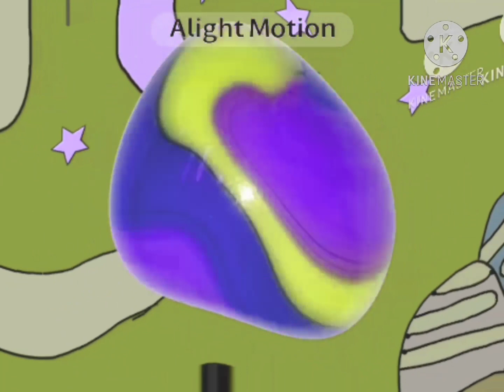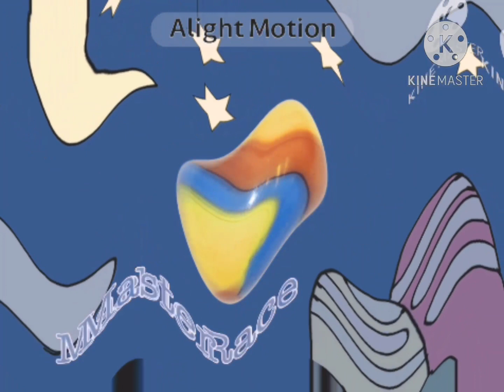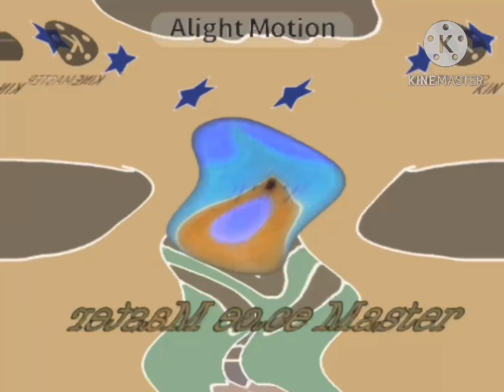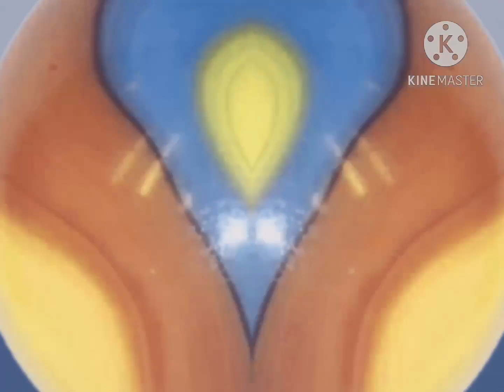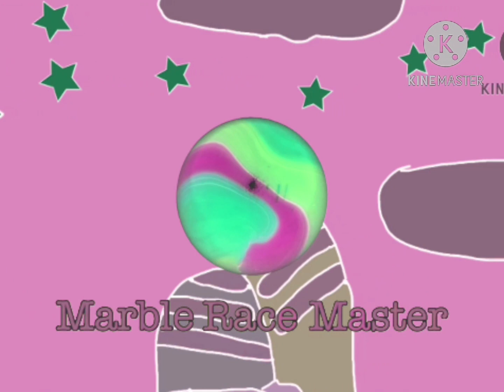Hit Night Master Effects In G Major 1